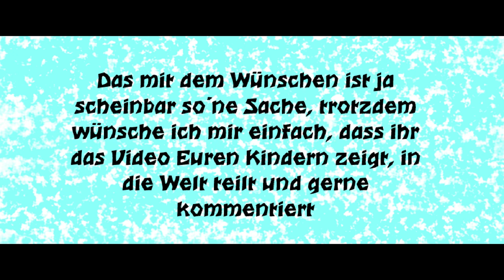Die kleine Wolke Ananas 8 - Ananas und der Wunschbaum (eine Gute-Nacht-Geschichte für Kinder)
Die kleine Anna wünscht sich, eine Prinzessin zu sein und der Zauberlehrling Zappalotti hat eine Idee wie das klappen könnte... mit ungeahnten Folgen.

Die Sprecher:
Erzähler: Oliver Stick

Ananas: Henrike Scharfenberg

Anna: Mariella

Autofahrer 1: Andree van de Laak

Autofahrer 2: Björn Arnold

Nachbarin: Simone Eifrig

Das Buch